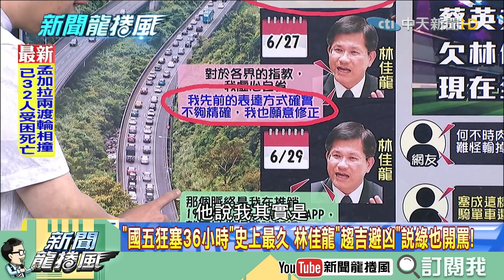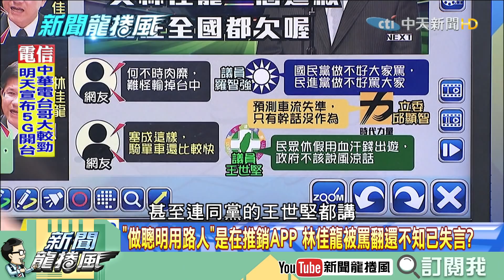【精彩】只會講X話？林佳龍「趨吉避凶」防塞車還怪民眾不聰明？ 康仁俊揭綠「放棄治療式」政策15年前早有先例？